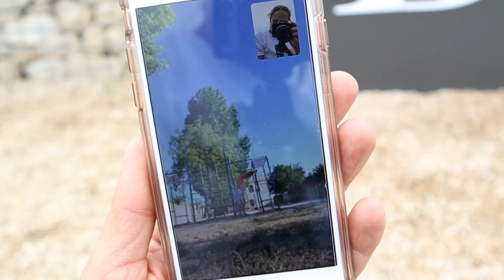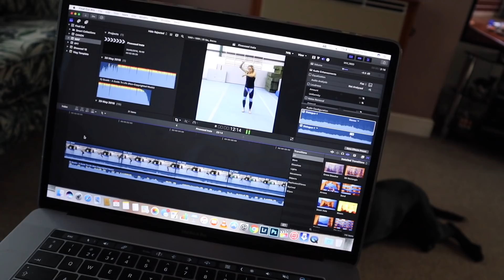The Secret To Happiness...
Helloooo! Happy Thursday!
Yesterday I went down to Basingstoke to train with Emily and Alex. Here’s what we got up to...

‣ Track: A Guide To Life - Dj Quads